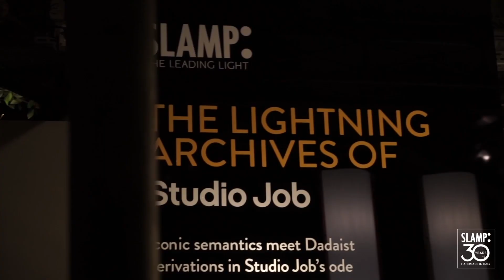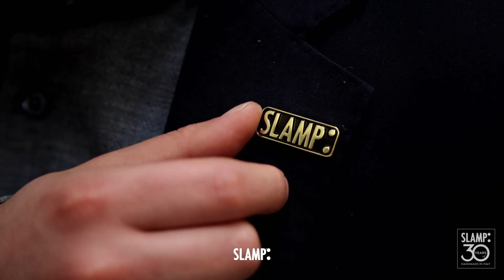Slamp - 30th Anniversary - STELS